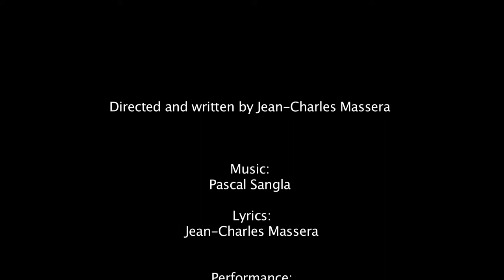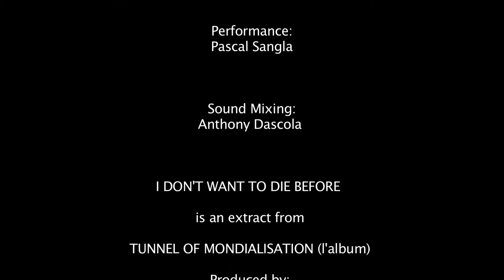I Don't Want To Die Before (Jean-Charles Massera & Pascal Sangla)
I DON'T WANT TO DIE BEFORE is an extract from TUNNEL OF MONDIALISATION (l'album) produced by: Centre National des Arts Plastiques CNAP / Ministère de la Culture et de la Communication and l'Atelier de Création Radiophonique (ACR) de France Culture © Jean-Charles Massera - 2010